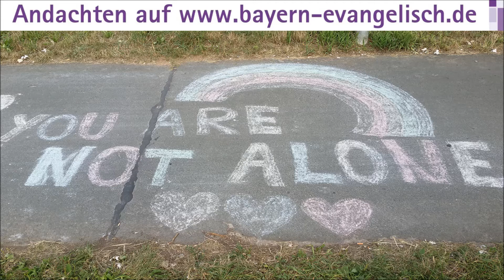„Besser als ihr Ruf“ von Felix Leibrock (16. Sept 2019)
Ich will 500 Kilometer wandern. In 7 Tagen will ich die Strecke schaffen. Nach 2 Tagen bluten mir die Füße. Aber ich muss weiter. Es geht um Spenden für einen guten Zweck.